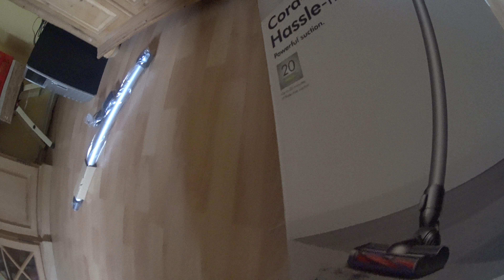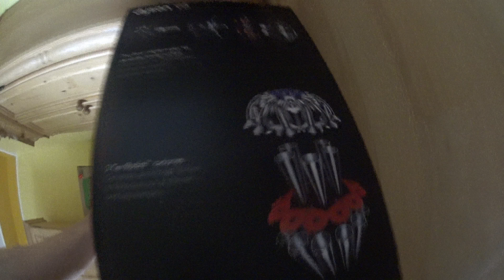Unboxing neuen Staubsauger geholt mal gucken ob der was bringt